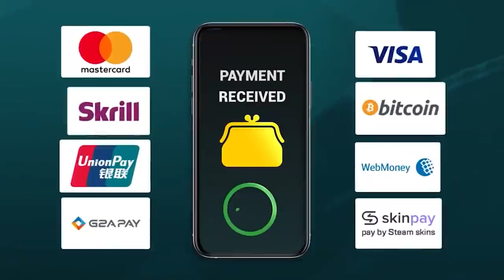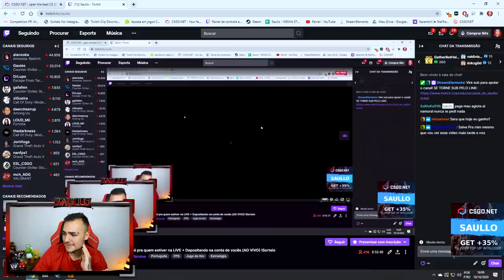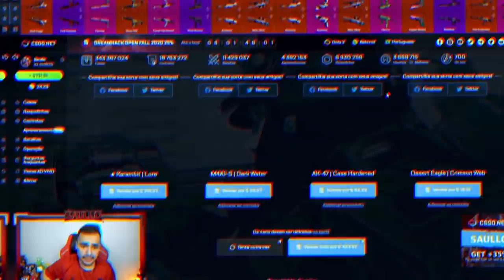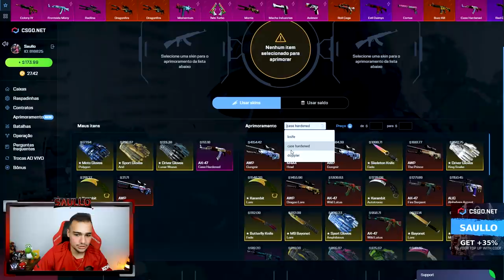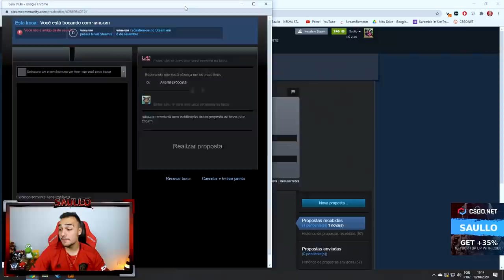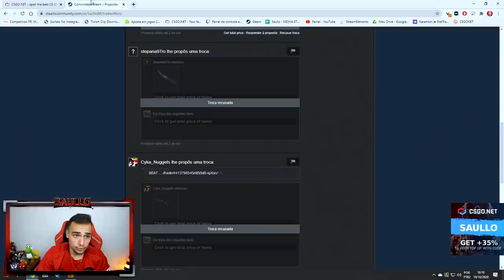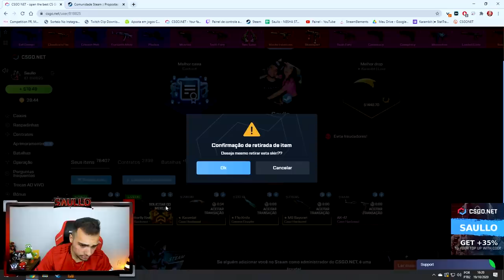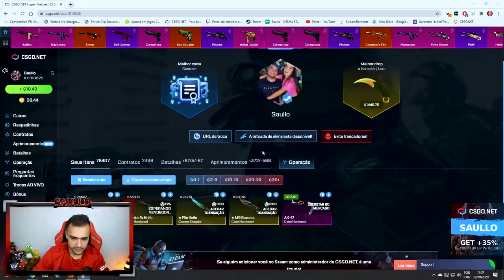COLDZERA, OBRIGADO!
Ganhei muitas skins tops no CSGO